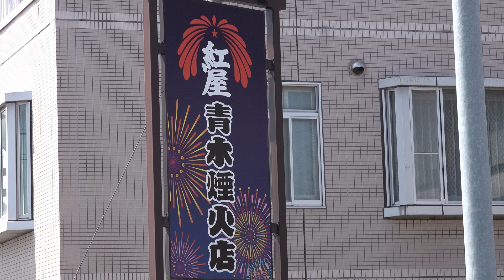お墓花火2019 仕掛け ＆ ミュージックスターマイン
♪A Cover Is Not the Book（from Mary Poppins Returns)説明